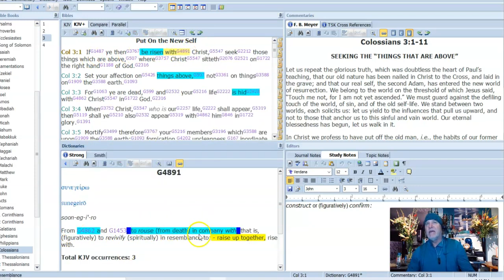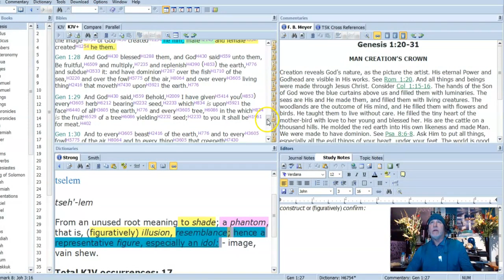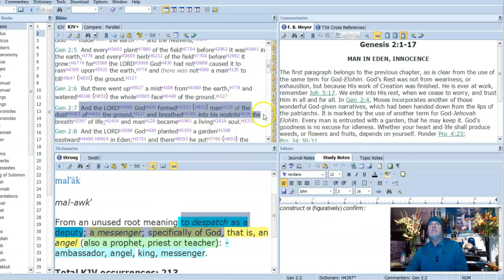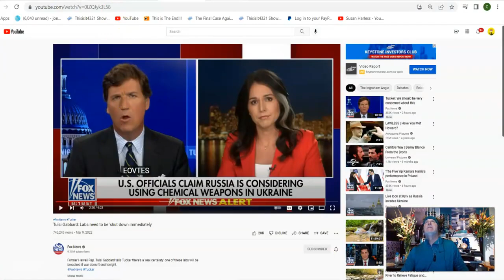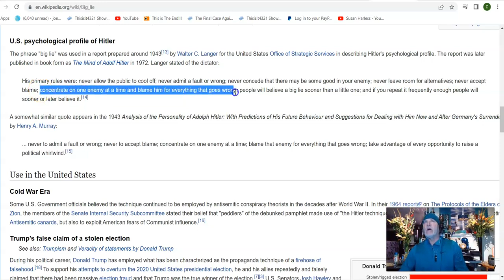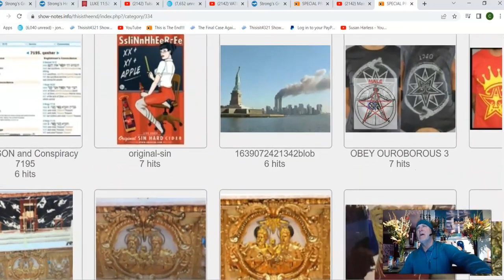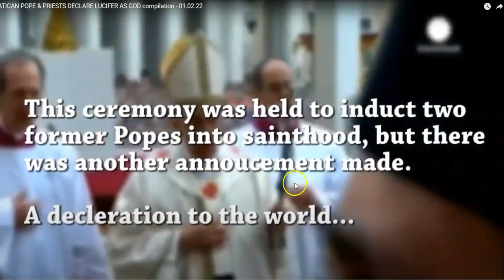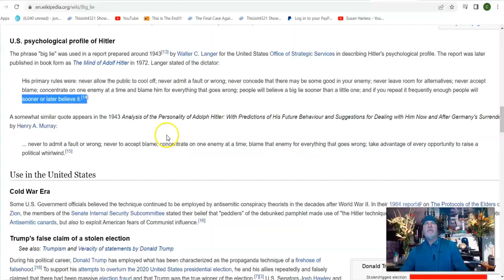1/4 of the earth, to kill with sword, and with hunger, and with death, and the beasts of the earth.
This is a *MIRROR* copy - Jon does not read the comments here. Go to link above to leave a comment he will see.
GOD BLESS THE SAINTS!!!  Come JESUS ... Come quickly.